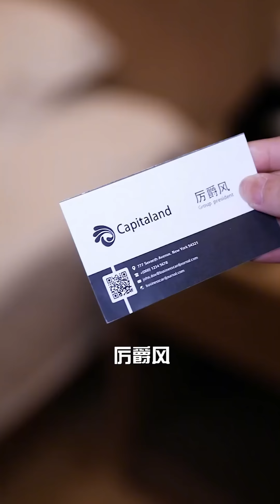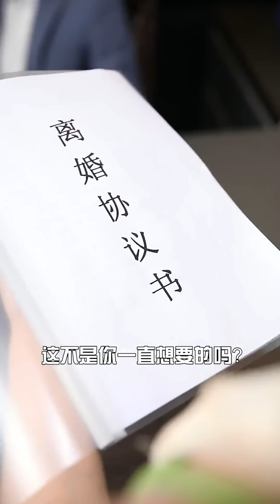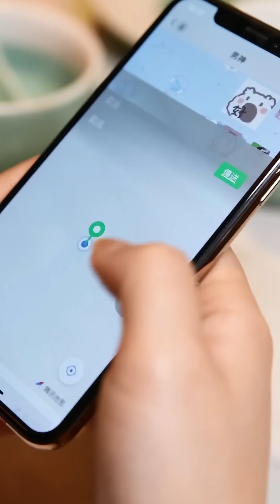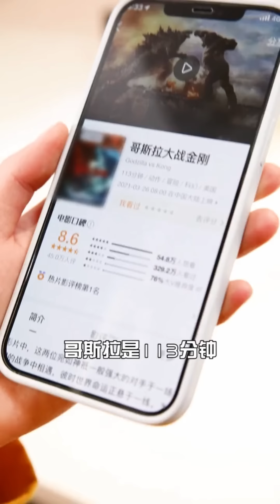倒霉遇到這種合租室友，貪小便宜還不講理，換做你能忍到哪一步？【徐三柒】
我们强调了视频内容的合规性，绝对没有任何不良引导或危险行为。最酷的美妝博主：
0:00 倒霉遇到這種合租室友，貪小便宜還不講理，換做你能忍到哪一步？
1:38 穿越到小说里有了个总裁老公，居然一来就要跟我离婚？
2:53 当素颜被男友看到，他还会对我始终如一吗？
4:07 恋爱中的福尔摩斯总是不放过任何蛛丝马迹！